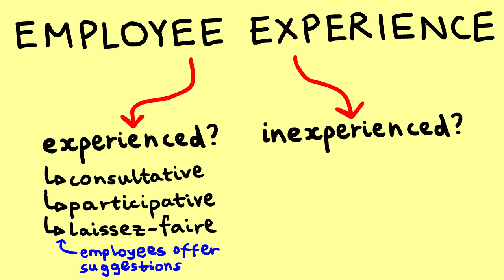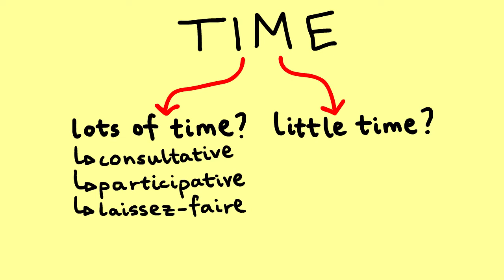APPROPRIATENESS OF MANAGEMENT STYLES [VCE BUSINESS MANAGEMENT] | Animated Learning by VCEWeb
VCEWeb is an online marketplace for high-quality VCE resources - all our study guides have been written by recent VCE graduates who want to make a difference to your learning!

// ❤️ OUR COMMITMENT TO YOU ❤️  //
If we reach 1000 subscribers this year, we will make free animated videos just like these for many other subjects including VCE Biology, VCE Chemistry, VCE Legal Studies and VCE Physical Education! We've set the goal at 1000 subscribers because this would be a huge milestone for us and it would also us to gauge whether students find these animated series useful or not!

// 🧠 WHAT THIS VIDEO CONTAINS 🧠 //
- 6ix9ine doing the 'renegade'
- outline of the four factors of appropriateness
- explanation of the four factors of appropriateness